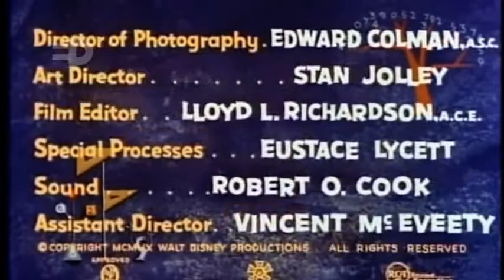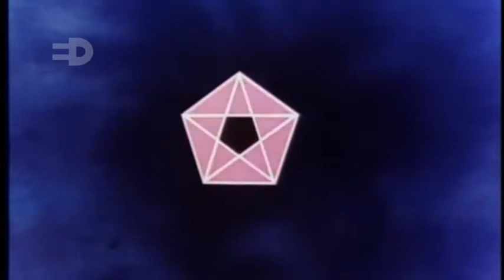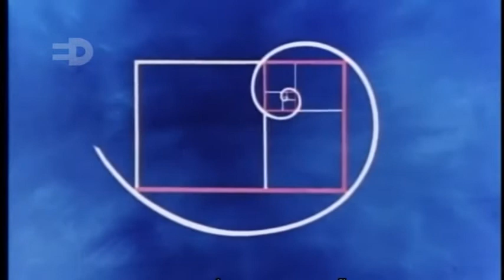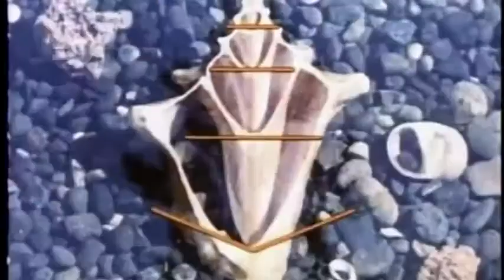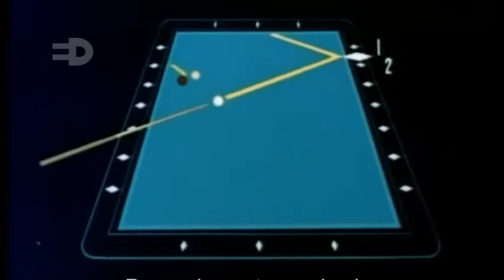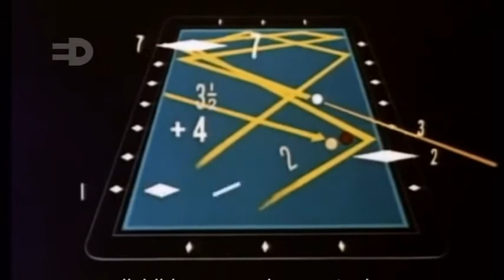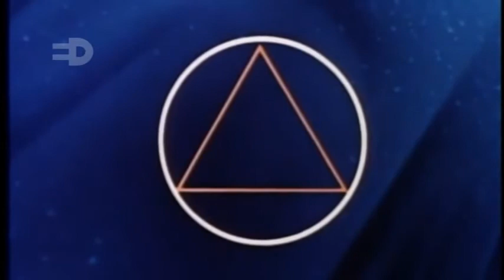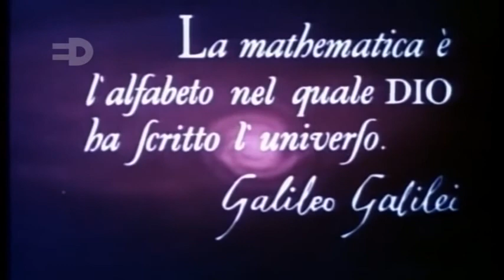Donald no País da Matemágica Completo Dublado 720p HD1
Uma aula de música.